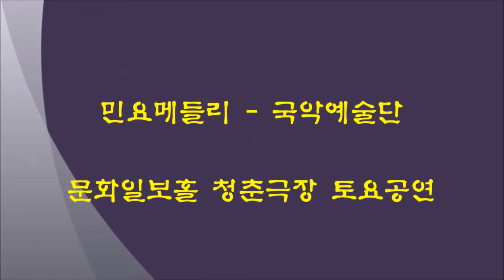민요메들리 - 국악예술단 / 문화일보홀 청춘극장 토요공연무대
설명 : 서대문 문화일보홀 청춘극장 토요공연 무대에서
국악예술팀이 민요메들리 열창하는 모습입니다.